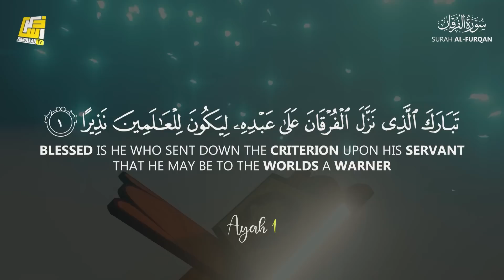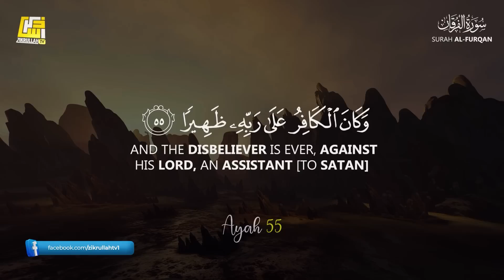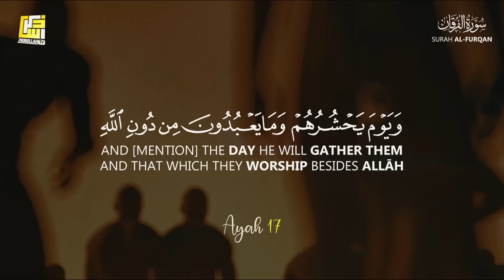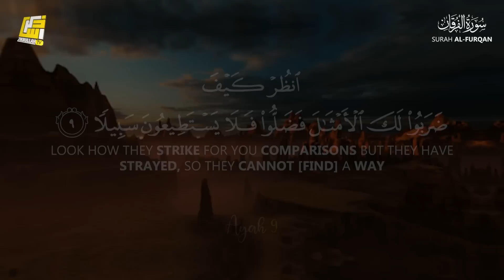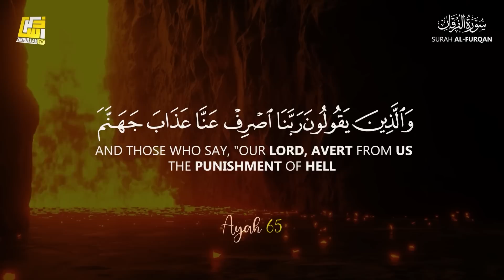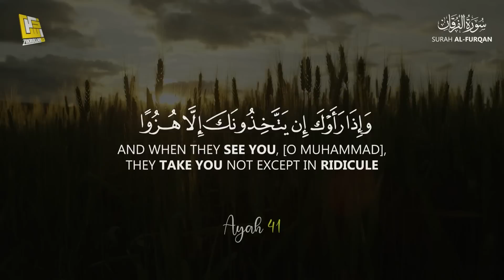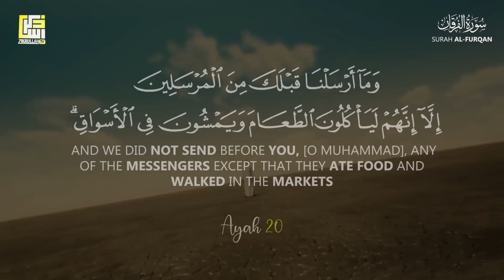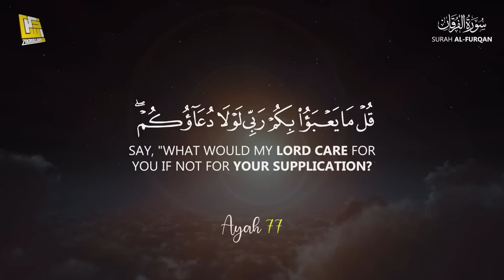Surah Al Furqan (سورۃالفرقان) Quran recitation really beautiful voice | Zikrullah TV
► Surah Al-Furqan
► 25th chapter of the Qur'an
► Ayah: 1-77
🎙 Zikrullahtv Studio